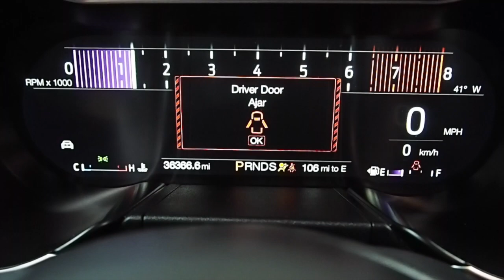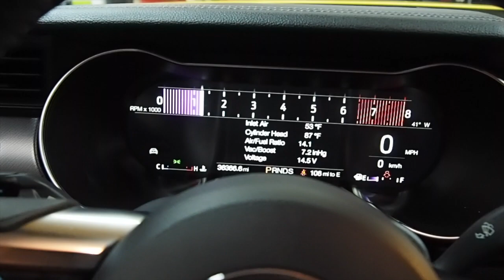Autopartner American Cars - WAS HABEN WIR ALLES DA? - ENDLICH NEUE AUTOS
Wir haben endlich neue Autos bekommen.
Zwar aktuell nur 2 Dodge Challenger, einen Ford Mustang und 2 Chrysler Pacifica. In der kommende Woche folgen weitere Autos.